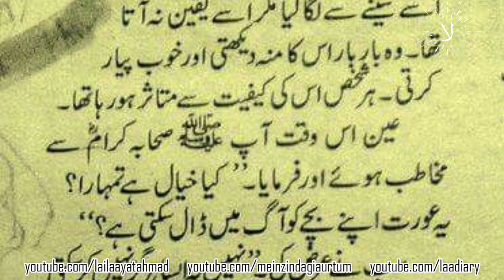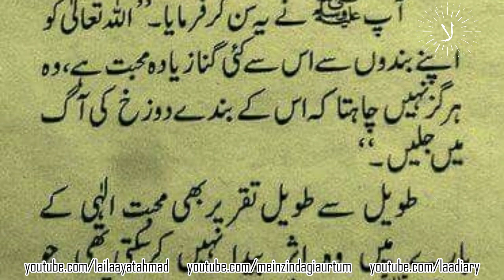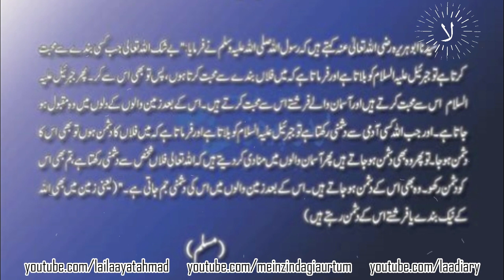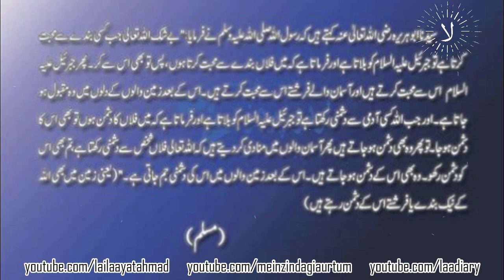Allah ki Banday say Muhabbat - Islamic Inspirational Message that Will Make you Cry